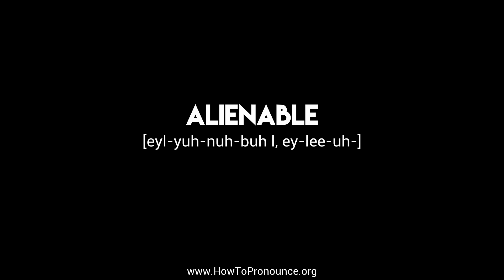How to Pronounce "alienable"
Learn the proper pronunciation of "alienable"